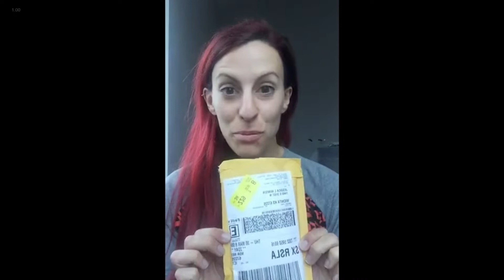Get to know me | How did you overcome the fear from that to being on camera?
Last week on IG I had people ask me anything and I brought the questions over here.
A super fun way to get to know me.

14 minutes and 9 questions later, I hope you know a little more about me.

Get to Know Me Timestamp

0:00 Intro
0:22 Favorite Board game to play on a game night?
1:20 Favorite “just for fun” podcast
2:27 Re: post of being bullied. How did you overcome the fear from that to being on camera?
4:19 Books that have changed your perspective on things?
5:30 What are your long-term goals in your business?
6:28 What's your favorite video you’ve ever made?
8:57 What does your other half do?
9:18How many jobs do you have? How do you earn your money?
10:54 If you could go anywhere in the world, where would it be?
12:09 If you could be interviewed by anyone who would it be and why?